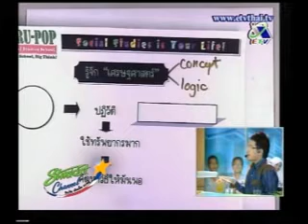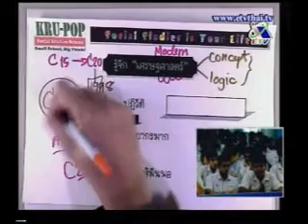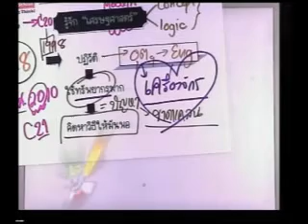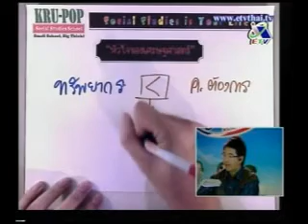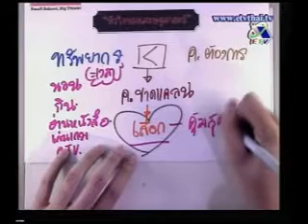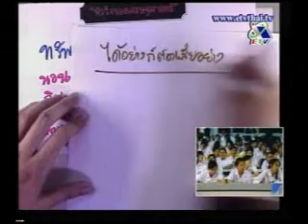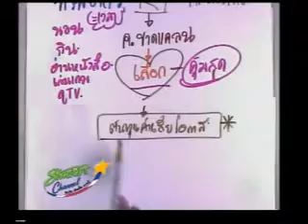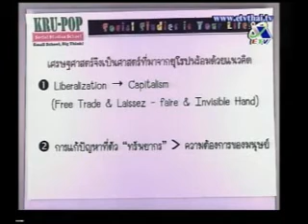Student Channel เศรษฐศาสตร์ อ.ป๊อป Part 1